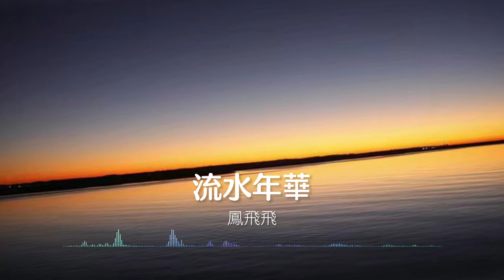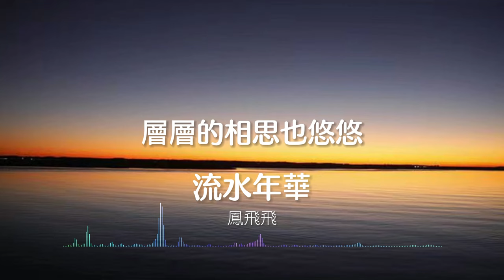鳳飛飛-流水年華『勸君早晚要保重期待他日再相逢』【動態歌詞 Lyrics】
▼歌曲資訊▼
演唱：鳳飛飛
作詞：曉燕
曲：日本曲

▼歌詞Lyrics▼
朦朧的街燈
靜靜躺在小雨中
往事又掠過我心頭
猶記離別的時候
緊緊握住我的雙手
輕輕一句多珍重
眼兒也濛濛
年華似水流
轉眼又是春風柔
層層的相思也悠悠
他鄉風寒露更濃
勸君早晚要保重
期待他日再相逢
共度白首
今宵微寒
路上行人匆匆
朦朧的街燈孤立在雨中
遠處傳來幽幽的歌聲
句句在我心田
年華似水流
轉眼又是春風柔
他鄉風寒露更濃
勸君早晚要保重
期待他日再相逢
共度白首
今宵微寒
路上行人匆匆
句句在我心田
年華似水流
轉眼又是春風柔
他鄉風寒露更濃
勸君早晚要保重
期待他日再相逢
我期待他日再相逢
共度白首